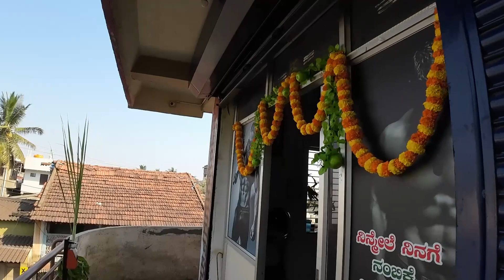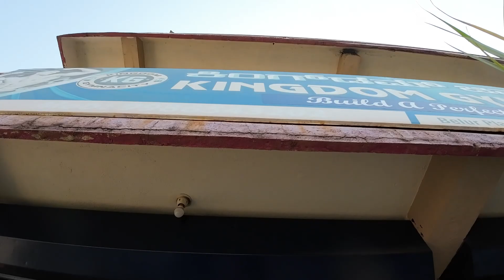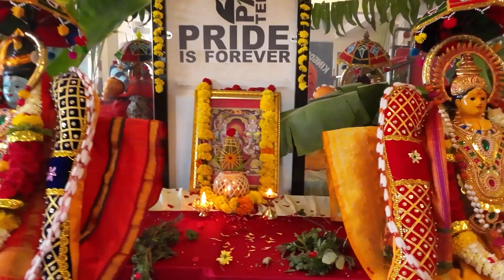ಆಯುಧ ಪೂಜೆ ಹಾಗೂ ದಸರಾ ಹಬ್ಬದ ಶುಭಾಶಗಳು ​⁠ vlog 18